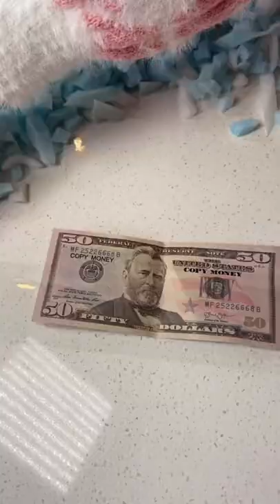These are double their worth now!!